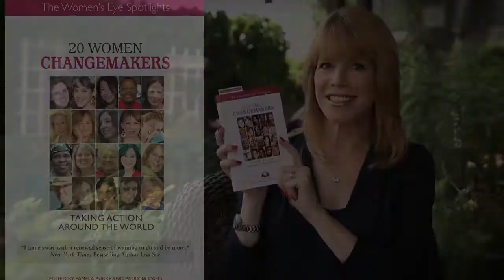"20 Women Changemakers" Book Trailer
How do you change the world? Introducing "20 Women Changemakers," co-edited by veteran television producers, Pamela Burke and Patricia Caso, featuring interviews with women, from teenagers to grandmothers, who are doing extraordinary things to solve problems and transform lives in their communities and around the world.

You'll learn about a then 19-year-old Maggie Doyne, now a CNN Hero, who took her babysitting sitting money she saved for college to build a safe home and school for orphans in Nepal; documentary photographer, Paola Gianturco, who travels to far-flung places around the globe shining the light through her books on "Women Who Light the Dark," "Grandmother Power" and now "Wonder Girls"; several women who are bringing shelter, showers, medical care and dignity to the homeless; Estelle Pyfrom who brings computers and technology training to kids in underserved communities in Estelle's Brilliant Bus; a mom who created a program to improve the care of kids in orphanages in China; and many more.

These often self-described "ordinary" women, some of whom have become CNN Heroes, share what they are doing, how they did it as well as tips for how you, too, can become a changemaker!

"20 Women Changemakers" was published by The Women's Eye, an online magazine and radio show founded by Pamela Burke, a veteran television executive producer, who wanted to shine the light on issues and women who were creating positive changes around the world.

"20 Women Changemakers" is available wherever books are sold, including Amazon.